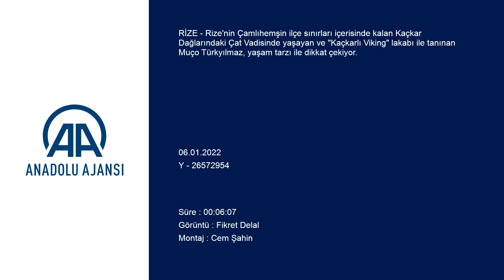"Kaçkarlı Viking" sert koşullara rağmen doğada yaşamaktan vazgeçmiyor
Rize'nin Çamlıhemşin ilçe sınırları içerisinde yer alan Kaçkar Dağları'ndaki Çat Vadisi'nde yaşayan ve "Kaçkarlı Viking" lakabı ile tanınan Muço Türkyılmaz, sert yaşam koşullarına rağmen doğadan vazgeçmiyor.

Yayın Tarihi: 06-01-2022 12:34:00